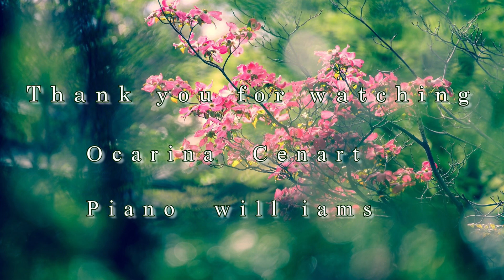ハナミズキ 一青窈 オカリナとピアノ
一青窈さんのハナミズキをオカリナとピアノで演奏しました。

「君と好きな人が100年つづきますよに」の言葉に込められた思いを感じながら
奏でました。

思わず耳も目も釘付けになってしまう圧巻のソロ演奏から～
ち密で繊細な伴奏まで素敵なピアノ演奏をたくさんアップされています！
　　　　　　　是非こちらからご覧ください。
質問・感想コメント大歓迎です♪（感想をお聞かせいただけるととても嬉しいです）